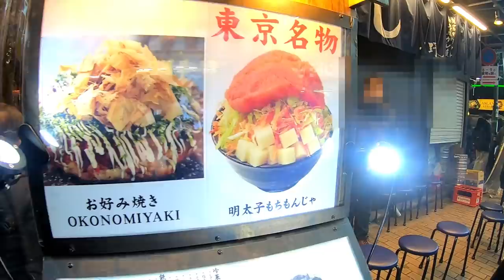【休日のおでかけに密着】しほりみが上野アメ横で激安ショップ巡り！食べ歩きやお買い物♪(タピオカ・WEGO等)【しほりみチャンネル】